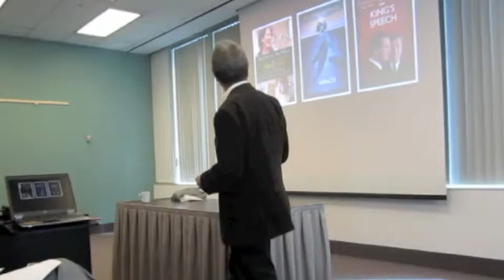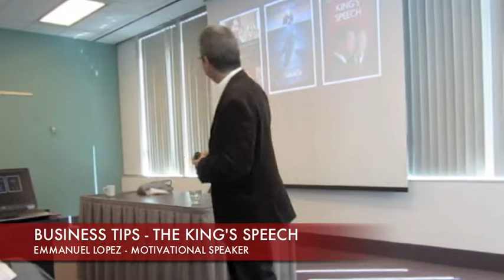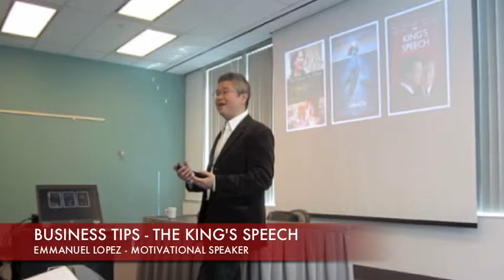Movie Tips for Business 8 of 8 - The King’s Speech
Movies can help inspire your: Passion, Perseverance, Resilience, Indestructible Optimism, Vision, Teamwork, Leadership & Social Media in your Workplace, Business & Life! Motivational Speaker Emmanuel Lopez will show you the inspirational power of movies! More